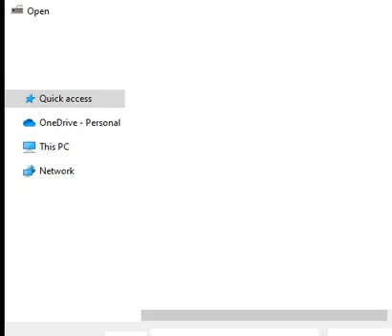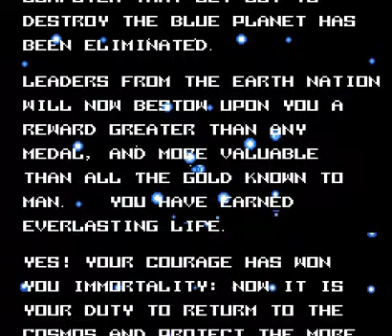Let's Play Metal Storm Expert Mode Part Final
(warning: the following video may not be appealing to those prone to seizures.

Wheel of Not-So-Fortune Game #5
Category: Revisiting Oldies

Welp, that's it. Granted, this game was more difficult by far, but at least it's not Mega Man. It's a game that I've enjoyed (the MAIN game of, not this expert crap). These last few stages aren't really that out of the ordinary (except the finale, which actually has a proper challenge now, unlike the main game).